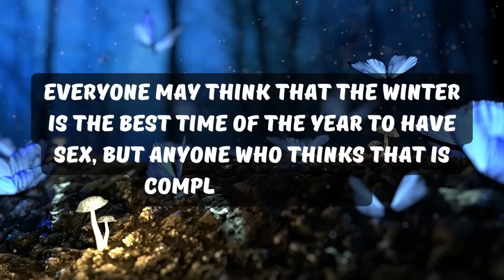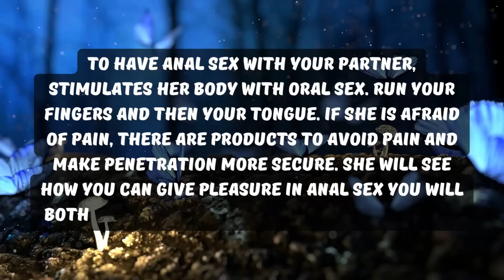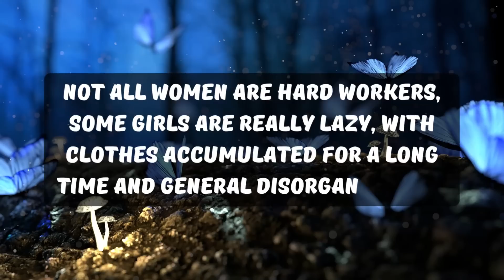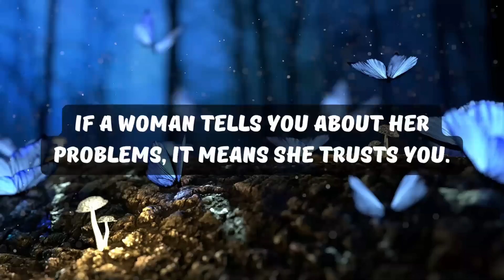Mind Blowing Psychological Facts About Women And Pleasure | Human Behavior Psychology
In this video, we're going to explore some mind blowing psychological facts about women and pleasure. We're going to look at topics like shyness and sex, desire and women's psychology, and more!

If you're interested in learning more about women and their psychology, then this video is for you! We'll explore some fascinating psychological facts about women that you may not have known before. We'll cover topics like shyness, sex, and desire, and so much more!